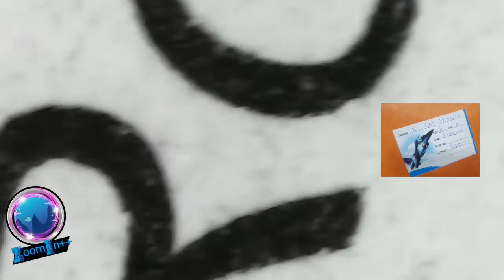Sleep well with clean pillows! Sticky sticky stickers!!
Zoomin to see how the pillow looks and how it can take the dust in. Zoomin to see the sticky stickers printed.